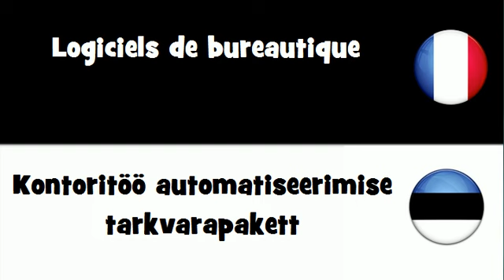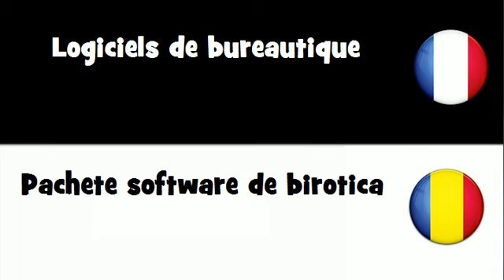VOCABULAIRE EN 20 LANGUES = Logiciels de bureautique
frenchwithvincent VOCABULAIRE EN 20 LANGUES = Logiciels de bureautique